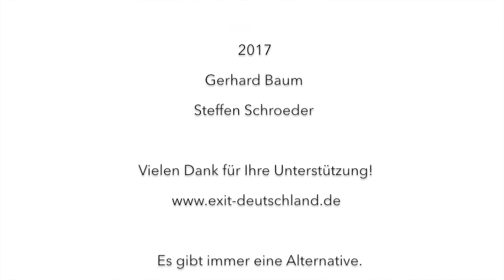EXIT Deutschland Botschafter 2017 Gerhart Baum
EXIT-Botschafter

Aktives bürgerschaftliches Engagement ist in seiner Bedeutung für die Stabilität einer demokratischen Kultur kaum zu überschätzen. Das Eintreten für Freiheit und Würde von Menschen und damit gegen demokratie- und freiheitsfeindliche sowie menschenverachtende Ideologien im Alltag erfordert Mut - Mut, Gesicht zu zeigen, sich einzumischen, beharrlich Fragen zu stellen und sich dem öffentlichen Diskurs, der Kritik und manchmal auch Bedrohung zu stellen. EXIT-Deutschland konnte seit nunmehr 17 Jahren 650 Ausstiege aus der rechtsextremen Szene erfolgreich begleiten, Impulse für die Wissenschaft setzen und präventive Bildungsarbeit leisten. Die Arbeit wurde ermöglicht dank vielfältiger Unterstützung unterschiedlicher Partner in der Öffentlichkeit und hinter den Kulissen.
Für ihren Mut möchten wir uns bei Partnern und Unterstützern von EXIT-Deutschland sehr herzlich bedanken und mit einer Auszeichnung würdigen. Der „EXIT-Botschafter“ versteht sich als Würdigung des Engagements des Einzelnen und zugleich als Repräsentant der Idee von EXIT-Deutschland. Der Preis wird zu besonderen Anlässen verliehen.

Bisherige Preisträger: Hans Ulrich Jörges, Andreas Petzold, Ulrich Hauser, Irmela Mensa-Schramm, Anja Stubbe.

Gerhart Baum
Bei einem Mann wie Gerhart Baum weiß man nicht wo man anfangen soll, um seine Verdienste für die Gesellschaft auch nur annähernd zu beschreiben, seine Ämter aufzuzählen und seine Leitungen abzubilden. Es wäre eine lange Liste und dennoch würde sie ihm nicht gerecht werden. Wir versuchen es dennoch: Gerhart Baum, Bundesminister von 1972 bis 1994 und Mitglied des Deutschen Bundestags, ist Rechtsanwalt, Publizist, Bürger- und Menschenrechtler. Gerhart Baum war für die UNO tätig und befasste sich als Bundestagsabgeordneter mit Bürgerrechten, Umweltschutz und Kulturpolitik. Heute ist in verschiedenen Menschenrechtsorganisationen tätig.
Eine vergleichsweise kleine Auszeichnung kommt nun hinzu: Gerhard Baum wird EXIT- Deutschland Botschafter 2017. Damit danken wir ihm für die vielen Jahre, in denen er in besonderem Maße mit der Initiative EXIT-Deutschland verbunden ist und die Arbeit in besonderer Weise begleitet und unterstützt.
Immer war Gerhart Baum mit den Fragen des Extremismus als Angriff auf die Grundwerte und die demokratische Kultur befasst, als Bundesinnenminister ebenso wie auch heute, in einer Zeit neuer und anwachsender Bedrohung durch verschiedene extremistische Kräfte. Dabei suchte er nie die Lösung im Exzess oder im Ausnahmezustand, sondern war stetig ein Mann der Besonnenheit und Angemessenheit, zugleich der Konsequenz und der Vermittlung da, wo dies möglich erschien. Diese differenzierende und auf den inneren Frieden der Demokratie gerichtete Haltung, ohne Duldung von ideologischem Hass und Gewalt, ist für alle Mitstreitenden von EXIT-Deutschland ein Vorbild. Einem ehemaligen Feind die Hand reichen zu können, ihn in die Gestaltung der Demokratie mitzunehmen und dies nicht nur, wenn es die taktische Lage erfordert. Darin unterscheidet sich Gerhart Baum von vielen ehemaligen und gegenwärtigen Politikerinnen und Politikern.

Preisträger 2017
Gerhard Baum
Steffen Schroeder